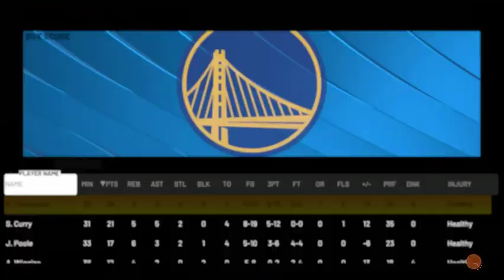Boston Celtics vs Golden State Warriors Game 5 Highlights NBA Finals